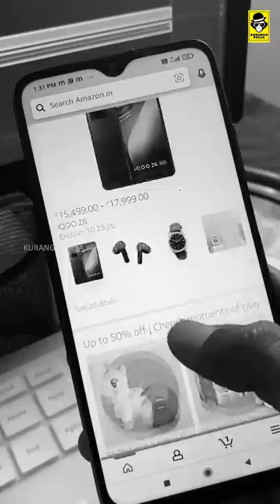Watch வாங்கினால் TV இலவசம்🤣🤣😆 / Amazon-ல் நடந்த சம்பவம்😵‍💫😵‍💫 / Online shoping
Online shopping funs